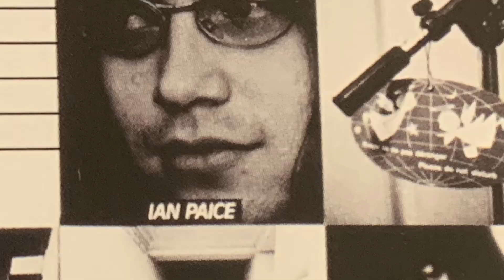Deep Purple's Machine Head Sound Revealed. Here's How Ritchie Blackmore Recorded His Unique Sound.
50 years have passed since December 1971 when DP recorded Machine Head and there’s still lots of speculation on how Ritchie Blackmore obtained his sound. One of the causes is his unusual gear, and the modifications he made to it. To complicate things further, pictures of a Vox AC30 can be seen on the album’s sleeve artwork.

So how did he do it? It’s actually a very simple setup.

Blackmore himself mentioned in several opportunities how he got his Marshall Major heads modified at the factory to achieve the sound he was after, and that he used them with a modified Hornby Skewes booster in front. He also used full stacks with the “100” logo, meaning that they were loaded with G12H 55Hz Greenbacks. And that was really it. That’s what he used from around 1969/70 till 1973 for both live and studio albums. In Rock, Fireball, Machine Head, Made in Japan, WDWTWA were all recorded using the same Strat - Booster - Major - G12H Greenbacks setup.

In this video I intend to capture the kernel of that sound for every track on the record using similar equipment, with my take on the amp's and booster's circuit modifications that Blackmore did back then.

Gear:
- Custom Shop ’69 Strat - Custom Shop ’71 Strat
- Handwired Hornby Skewes-type Treble Booster with “Blackmore” mods. Built to order, please comment if interested or get it on Reverb
- Modified 1970 Marshall Major with “Blackmore” mods. Comment if interested in a handwired replica of this amp. I have a Reverb listing for it too.
- 4x12 in isolation cab with 1972 T1281 Pulsonic G12H 55Hz speakers. EQ’d with the Helios plugin in Pro Tools. Some reverb and echo added when necessary to match the originals.